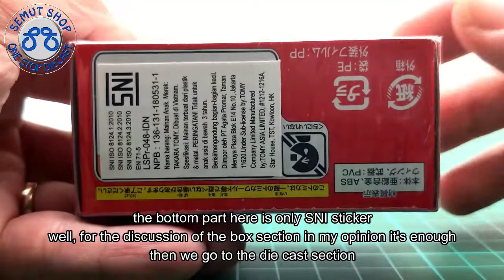Tomica Dream 151 Justice League Batmobile Miniatur Diecast Mobil Batman Batmobile DC Comics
Tomica Disney dan Dream adalah mainan yg sangat cocok dan awet buat anak kesayangan anda...
- Bentuk yang unik
- Tidak menggunakan baterai
- Asli dari Taka Tomy Tomica

Diproduksi di Vietnam dengan ukuran lebih kurang 7cm*3cm
Tomica cocok untuk semua umur baik untuk di koleksi sebagai pajangan ataupun jadi mainan anak-anak... silakan pilih dan koleksi kenderaan kesayangan anda disini.

Semut Shop (TEMAN) Anda
Semut Shop TEmpat Mainan ANak anda

Tomica Indonesia
Kinsmart Indonesia